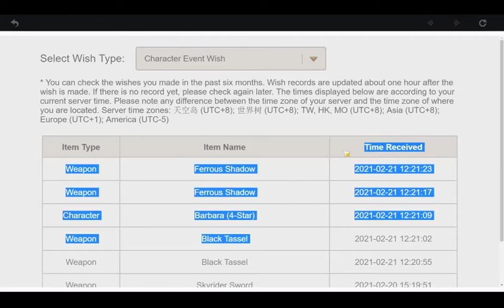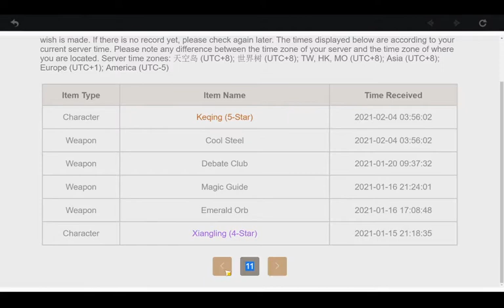This video ends if i get Hu Tao | GENSHIN IMPACT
I only have a few intertwined fate and primogems. So, I just rely on my luck coz I didn't have enough money :)